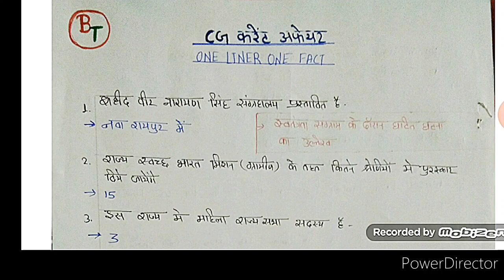छत्तीसगढ़ के महत्वपूर्ण करेंट अफयर्स महत्वपर्ण तथ्य 2020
नमस्कार दोस्तों BiOtube channel की खास पेशकश में लाए हैं छत्तीसगढ के खास करेंट अफेयर्स जिसमे विभिन्न तथ्यों का खास समावेश है।